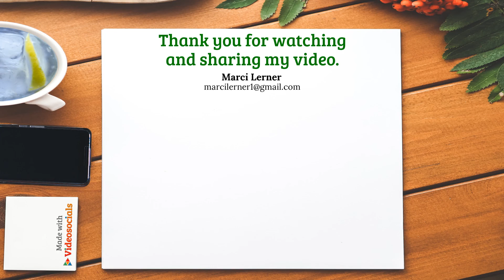Marci Lerner: "No" - Your Words Create Your World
No isn't a fun words to hear or say most of the time. Here's a way to say no without saying no. 《Transcribed by Videosocials.net Brander》